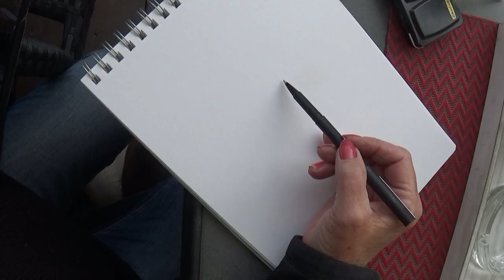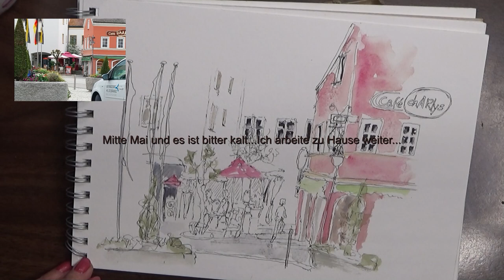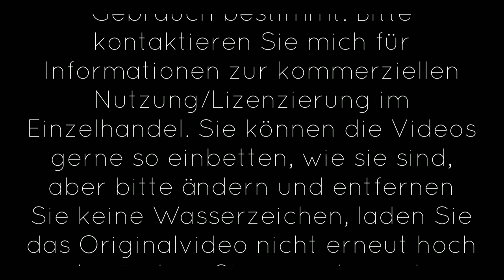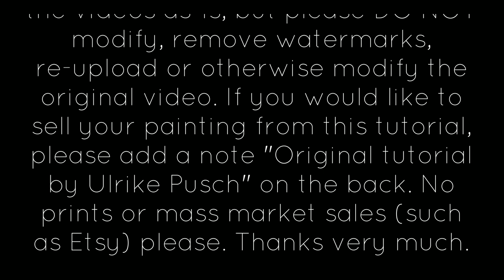URBANSKETCH Tour Arnstorf, Cafe Charlis, Watercoulour, Ink und Fineliner, timelaps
Ganz hinten in einer Häuserecke habe ich auf meiner Tour durch Arnstorf dieses süße, kleine Cafe entdeckt, dass  im Garten und innen weit aus größer ist, als man von außen vermutet...natürlich musste ich es einfangen...

Kunstschule & Atelier
Ulrike Pusch
Im
Kröninger Kunstwerkhof

audiio
music license
Artist Name: Southside Aces
Song Name: Shake It and Break It (Instrumental)
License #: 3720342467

Copyright-Info:
Von Ulrike Pusch produzierte Videos sind nur für den privaten Gebrauch bestimmt. Bitte kontaktieren Sie mich für Informationen zur kommerziellen Nutzung/Lizenzierung im Einzelhandel. Sie können die Videos gerne so einbetten, wie sie sind, aber bitte ändern und entfernen Sie keine Wasserzeichen, laden Sie das Originalvideo nicht erneut hoch oder ändern Sie es anderweitig. Wenn Sie Gemälde aus diesem Tutorial verkaufen möchten, fügen Sie bitte auf der Rückseite einen Hinweis "Original Tutorial von Ulrike Pusch" hinzu. Bitte keine Drucke oder Massenmarktverkäufe (wie z.B.Etsy). Danke schön.
Copyright info: Videos produced by Ulrike Pusch are only intended for private use. Feel free to embed the videos as-is, but please DO NOT modify, remove watermarks, re-upload or otherwise modify the original video. If you would like to sell your painting from this tutorial, please add a note "Original tutorial by Ulrike Pusch" on the back. No prints or mass market sales (such as Etsy) please. Thanks very much.